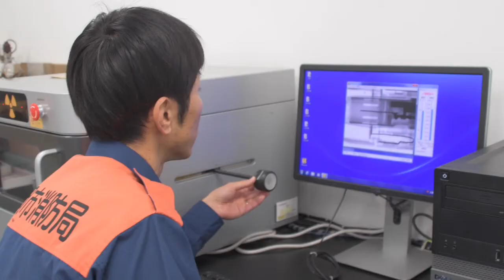静岡市消防局⑯【私と一緒に働こう】スペシャリストを育てたい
火災原因を探り、救命することで類似火災の発生を防止する！そんな気概を持った職員の育成に日々尽力しています。